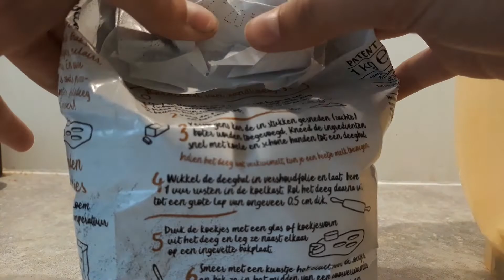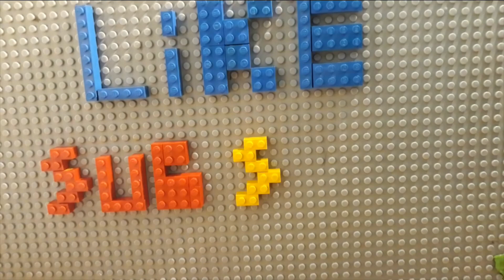Lego stop motion cooking in real life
This is my first 'stop motion cooking in real life'